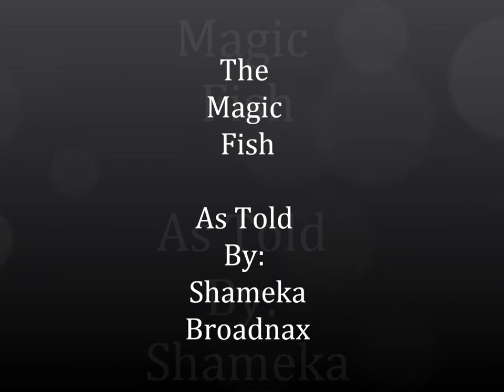Magic Fish Video